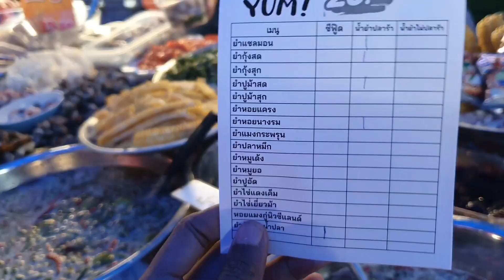ยำ20บาท ในตลาดต่อคิวซื้อคิวยาว รีวิวได้อะไรมาบ้างเพียบเลยครับ ตุนของใส่ตู้เย็น